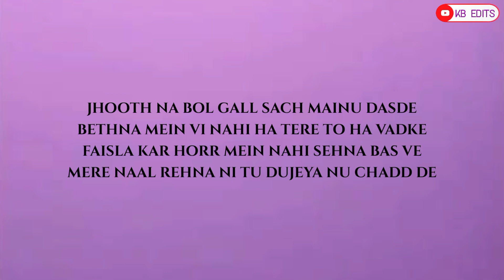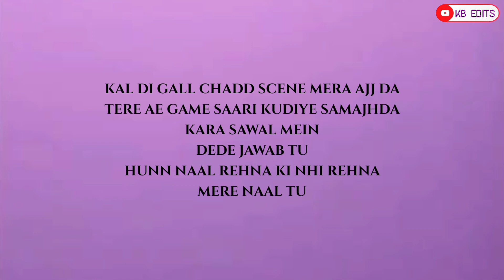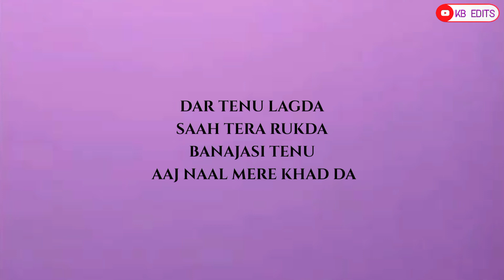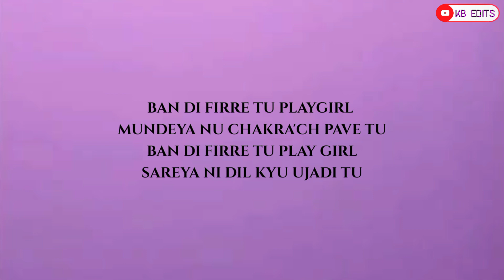Sama Blake-PlayGirl(LYRICS)|Kbedits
Song Credits-
Song Name-PlayGirl
Singer/Lyrics-Sama Blake
Label-Blake Records